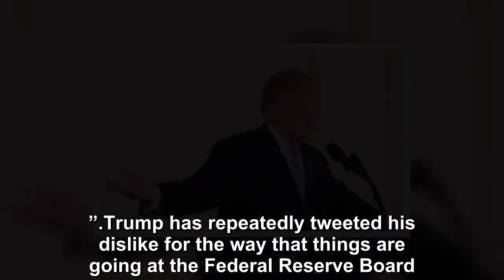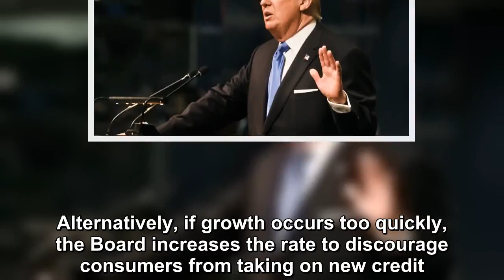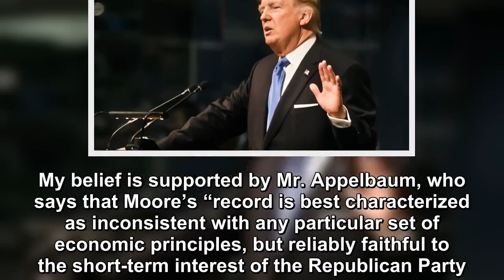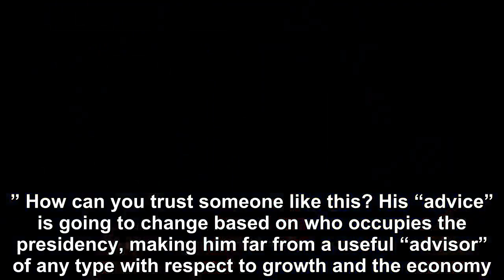President Donald Trump hitches his wagon to another loser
Choosing inexperienced cronies for positions of influence and power is a running theme with “President” Donald Trump.  Choosing the inexperienced Patrick Shanahan to the position of acting Secretary o